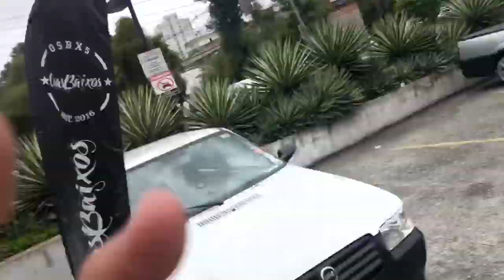RASGO A BOLSA DA SAVEIRO NO ROLE 😢 * LUCAS FERNANDES *